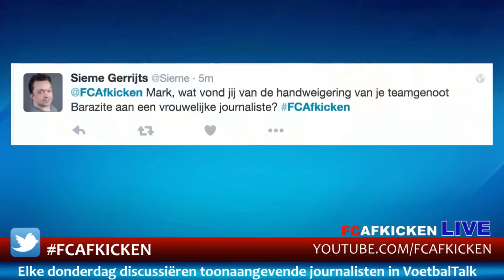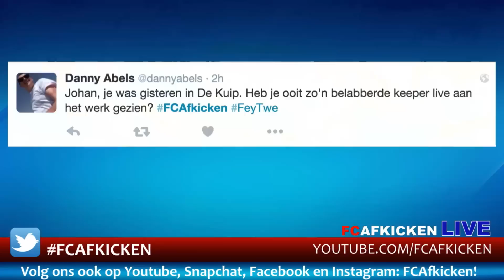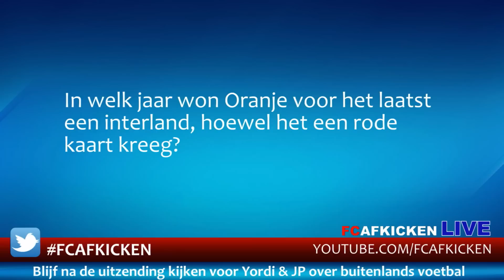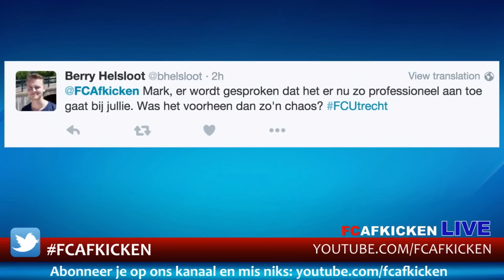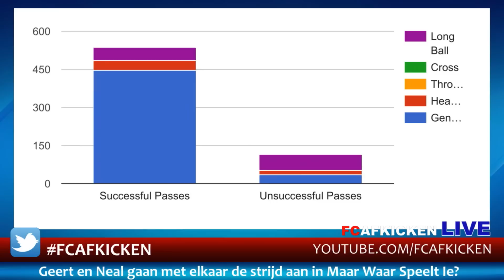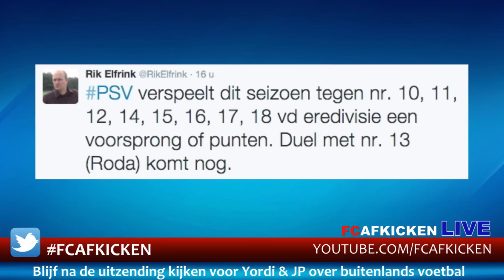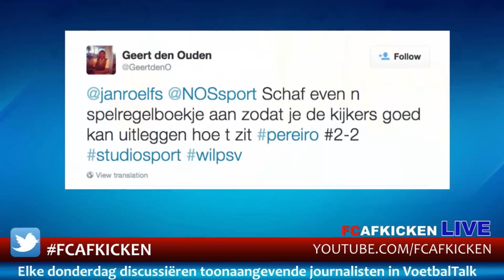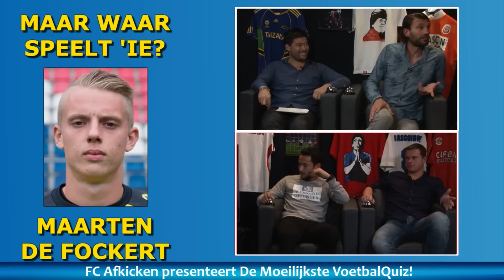FC AFKICKEN LIVE #16 met o.a. Mark van der Maarel en Johan van Boven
Met Geert den Ouden, Freek Jansen, Mark van der Maarel, Fardau Wagenaar, Johan van Boven.

FC Afkicken is een programma van Yiro.